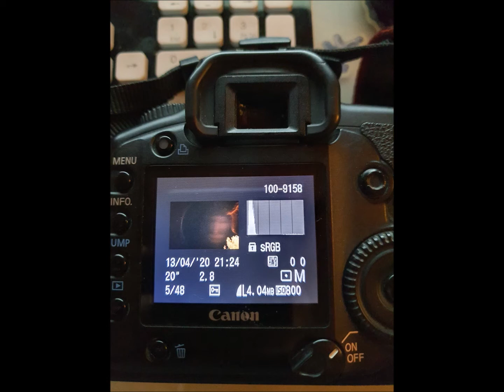Miracle in the sky of Greece!!!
Jesus Christ appeared at the request of Greece on the Monday of Holy Week. The sky it was clear with no clouds, and he looked at us, the peoples locked in lonely and desperate houses.
What is happening to us now goes far beyond political statements. It is a battle between good and evil between God and the Devil, a battle that is taking place here on earth.
And the photo taken before this is more than worrying ...
This image, unique in the history of photography, is still on the memory card of a classic Canon 5D. I kept it to fight any accusation of forgery or lying. This can be verified at any time by any expert, by anyone who doubts its veracity.
It's 100% real, it's not processed in any way ... it's the picture of Jesus, the only one anyway, and I think it should reach to all the people in this world, and especially to those who have lost hope..
Because it is the undeniable proof that Jesus exists, that he is with us, above us from where he looks at us ...